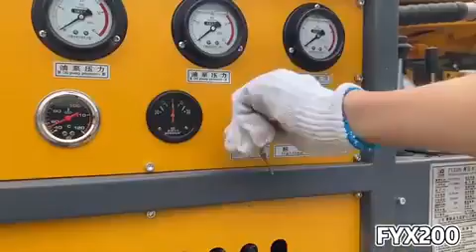China manufacturer supply FYX200 DTH crawler water well drilling rig with low price and best selling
We are a professional water well drilling rig manufacturer from China, supplying different models FY DTH drilling rig, well used to drill 100-800m depth in hard underground layer, much more efficient than normal mud rotary drilling method, Accepted customized order also.Welcome to visit our or contact us directly by whatsApp or Wechat, .   If you have any inquiry for drilling, just let us know.We will get back to you at frist time.